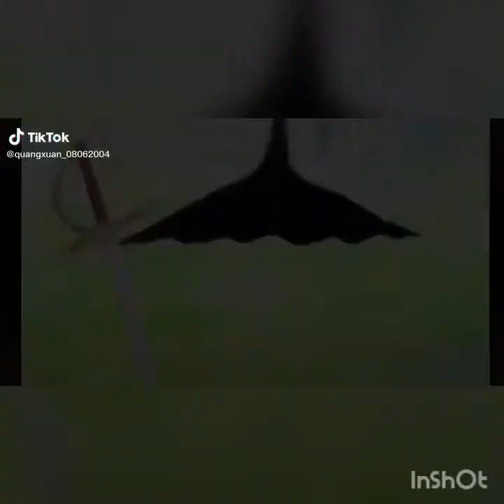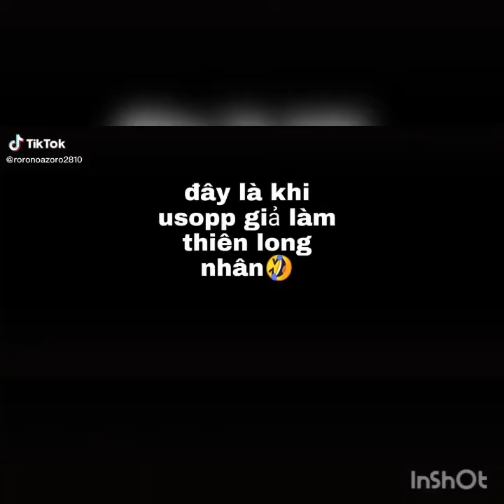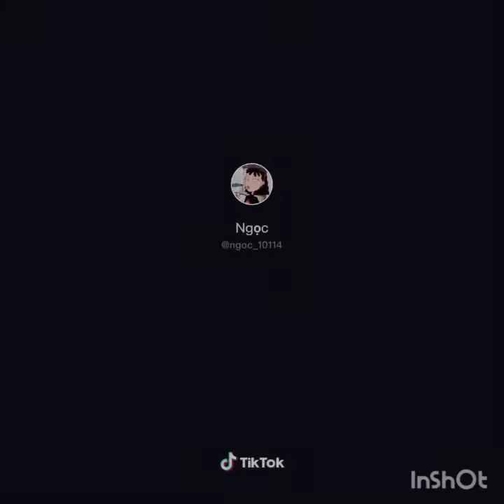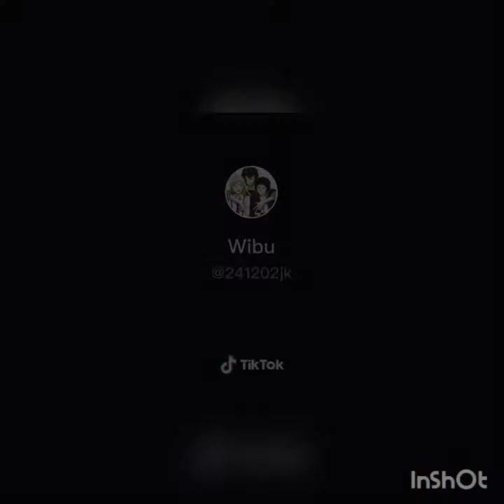#5: khi one piece thống trị tik tok